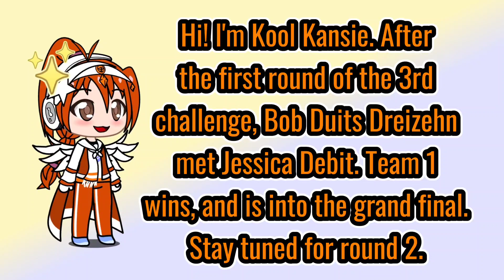After Round 1 of 3rd Challenge | Kool Kansie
And @KoolKenzie , I told you that in the video title, the other first letters are not supposed to be in uppercase, they should be lowercase.